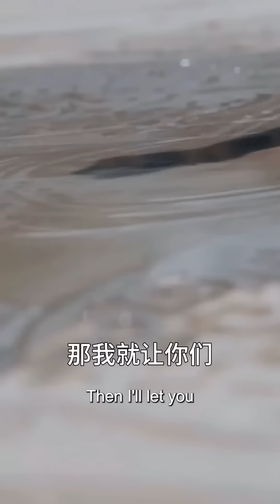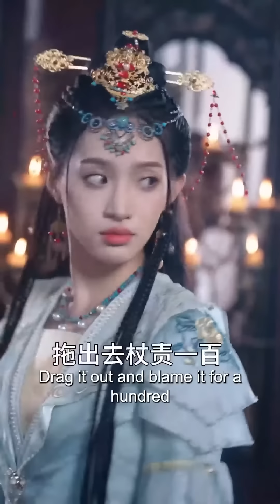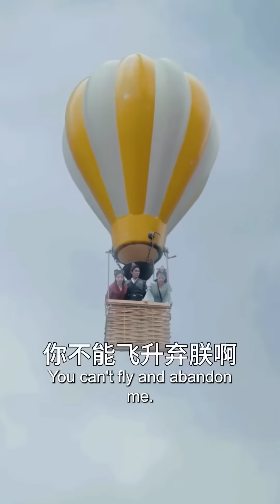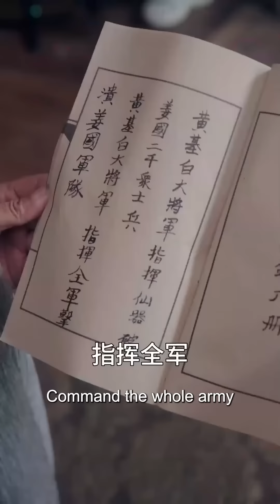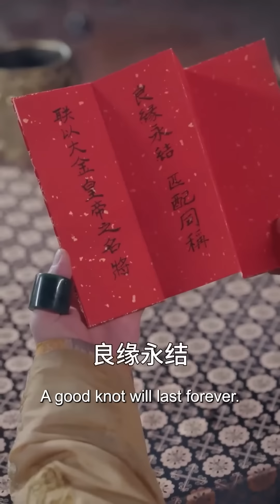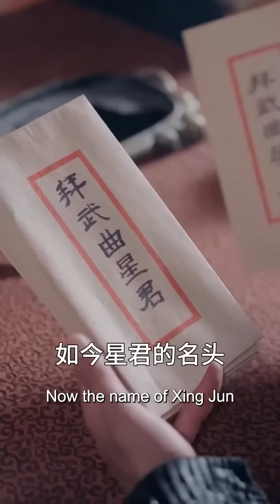[MULTI SUB] I Conquer The Ancients With Technology【Full】I Became The Kung Fu Champion!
Drama Name: I Conquer The Ancients With Technology